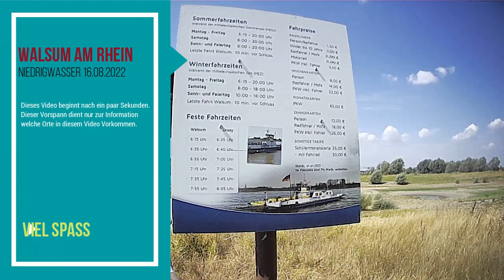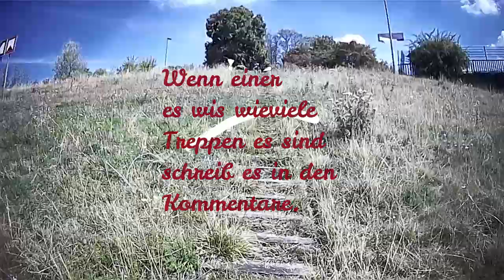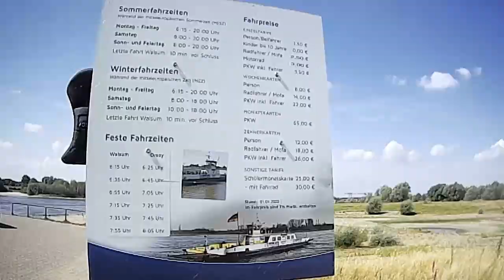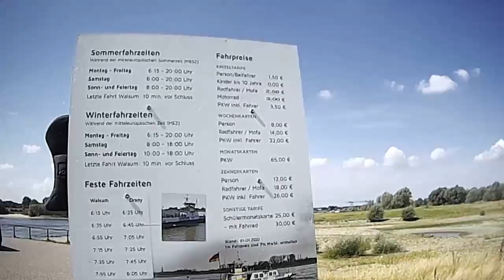Walsum am Rhein 2022 (Niedrigwasser)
Walsum am Rhein. Ich war am Montag, den 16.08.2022, in Walsum am Rhein. Der Pegelstand betrug nur noch 155cm. Rein theroretisch hätte von Walsum aus nach Orsoy rüber spazieren können, bei meiner Körpergröße von 178cm. *LACH* . Wenn da nicht die Strömung des Rheins wäre.